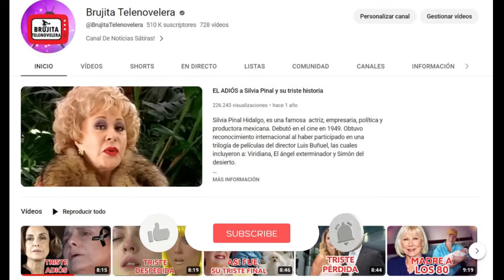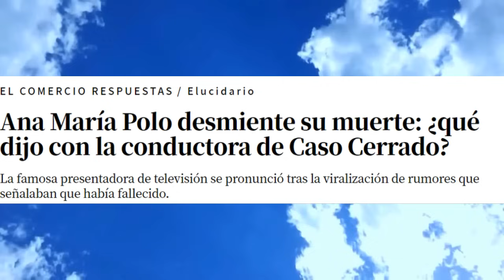FAMOSOS que FALLECIERON en el 2023 y NO LO SABÍAS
En este video te hablo de los fallecimientos de grandes estrellas como : Talina Fernandez, Rebecca Jones, David Ostrosky, entre otros que tristemente nos dejaron en este 2023 y quizás no sabías.